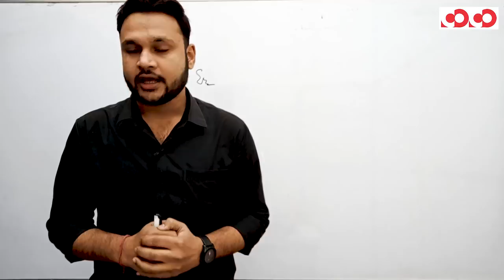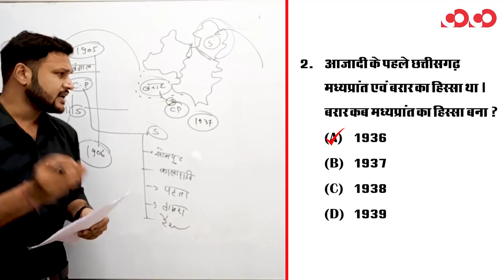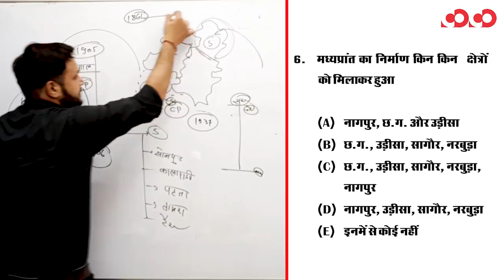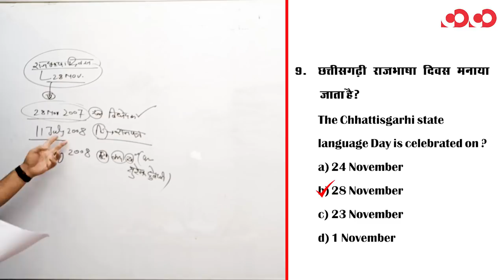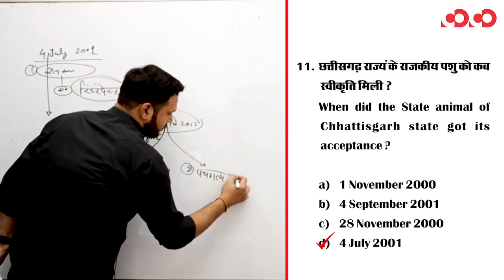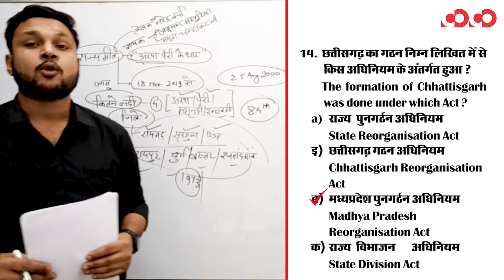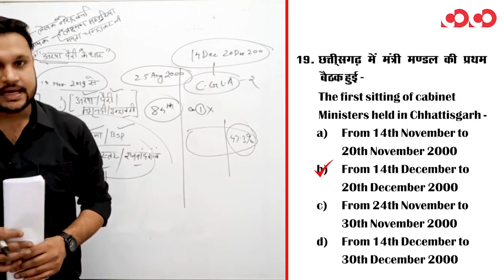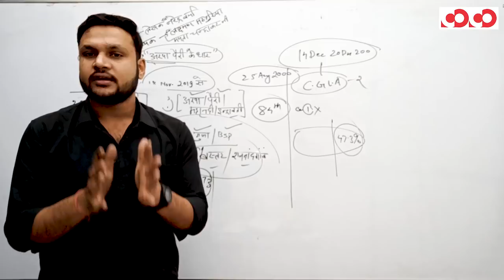छत्तीसगढ़ सामान्य अध्ययन || Part-1 || FTR-2 || MCQs || 30 मिनट 25 प्रश्न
TARGET_CGPSC_2019-20
40 दिन में
10 से अधिक अनुभवी शिक्षकों के साथ

Discussion Community से कैसे जुड़े || आसान भाषा में

CGPSC Mains Test Series 2019